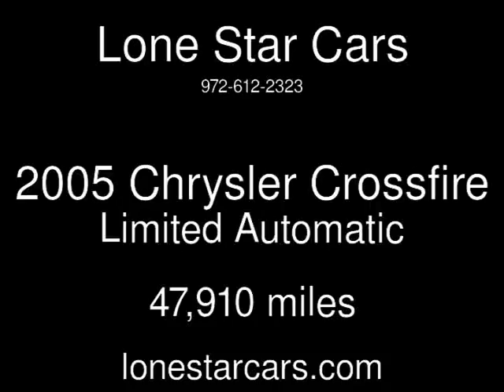2005 Chrysler Crossfire Limited Used Cars - Plano,Texas - 2016-09-30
See more details about this used car This 2005 Chrysler Crossfire Limited with 47,910 miles is for sale at Lone Star Cars.